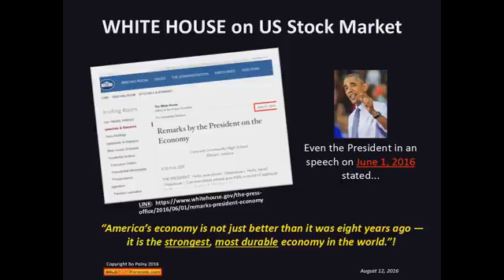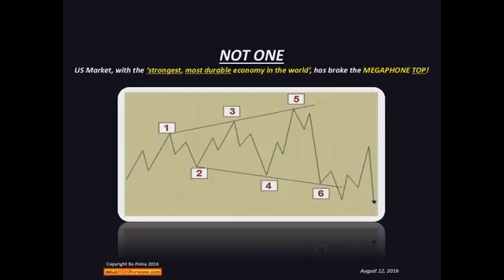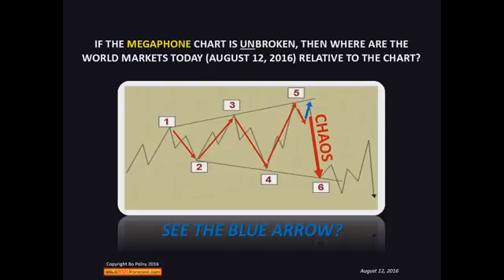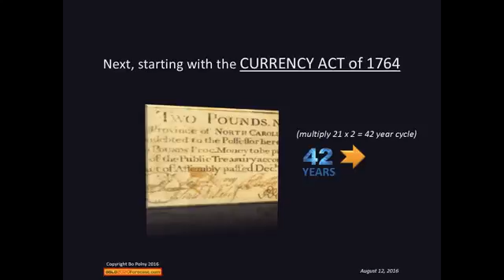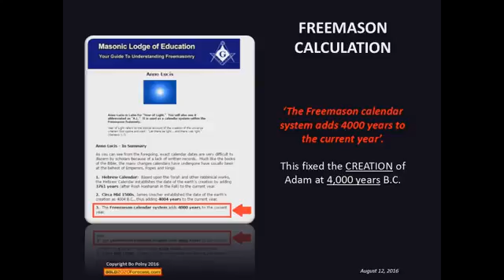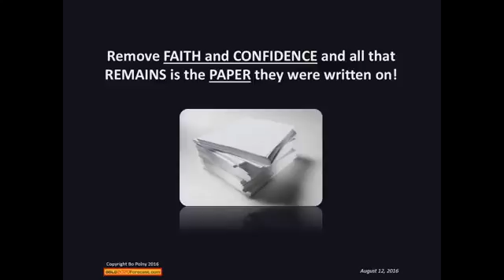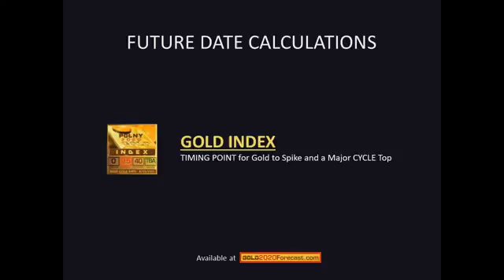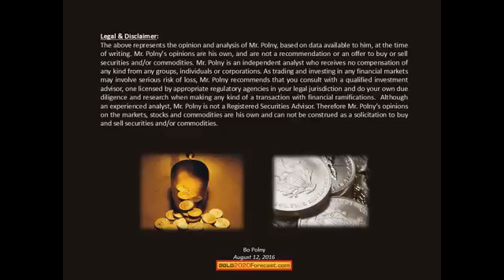CHAOS 2016 Bo Polny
From Bo Polny of GOLD2020 FORECAST
Published on Aug 14, 2016
SUMMARY:
• 500+ oz of paper Gold have been sold for each 1-oz of Physical Gold available,
• The world derivative Bubble is over 1.5 Quadrillion (largest in human history),
• The 252-year & the 42-year cycles complete this year and
• Based on the Hebrew and Freemason calendar the year 5776 is this year 2016!
President of the United States on June 1, 2016, we live in the… ‘strongest, most durable economy in the world’!?
ALL Calculations and World Charts completely DISAGREE!

DO YOU HAVE A RELATIONSHIP WITH JESUS? THE LOVE OF THE FATHER IS CALLING YOU I HOPE YOU WILL OPEN THE DOOR TO HIM..HE IS WAITING FOR YOU TO KNOW HIM WITH SO MUCH LOVE TO GIVE.TIME IS SHORT. HE IS THE ONLY ASSURANCE WE  HAVE ON THIS EARTH!
JESUS CHRIST SAVES!

John 14:6

6 Jesus said to him, “I am the way, the truth, and the life. No one comes to the Father except through Me.

KINGDOM REFORMER